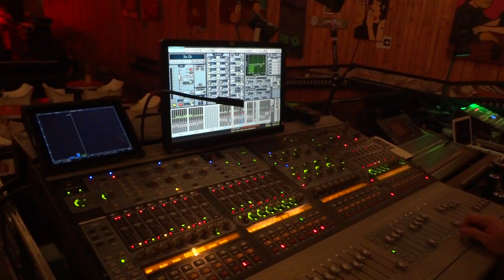Calle Real Sound Check con Francisco Hernandez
Febrero 2013, Club Amanda, sound check con Francisco Hernandez a cargo de USS Enterprise